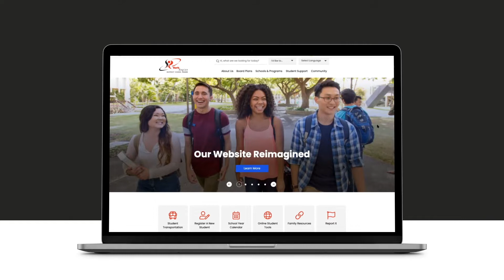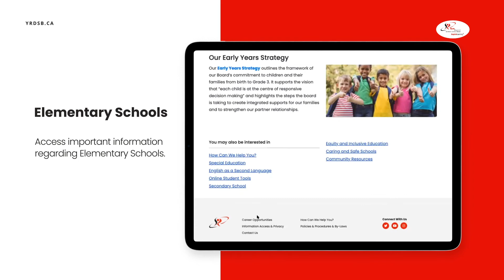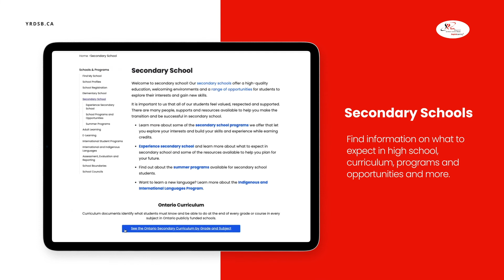YRDSB.CA - Our Website Reimagined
We are pleased to the launching of our refreshed Board website!

The new website has been designed to be mobile friendly, translatable, accessible, searchable, easy to navigate and to better reflect York Region District School Board and our community.

This includes:

Built-in translation tool
Enhanced search capabilities
Built-in accessibility features to meet accessibility legislation
Revised navigation based on user testing and feedback, website analytics and research